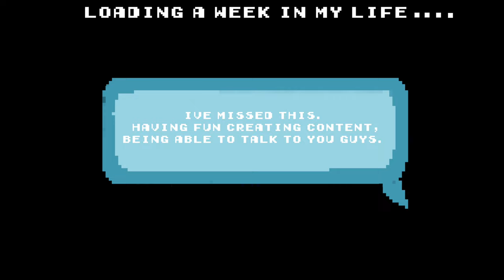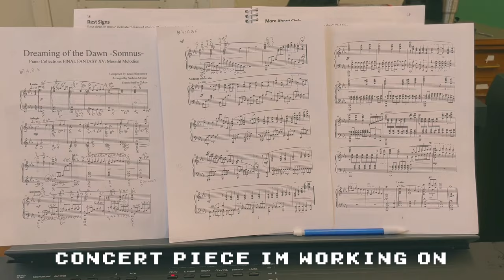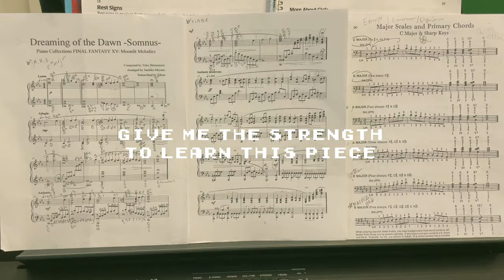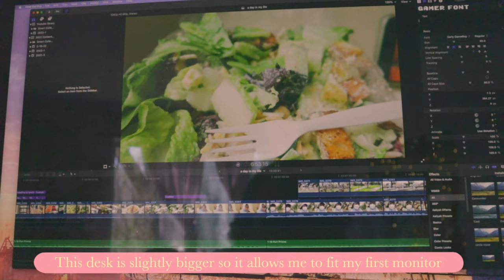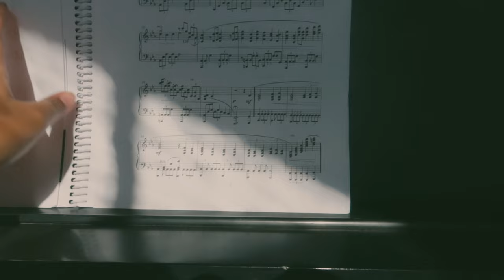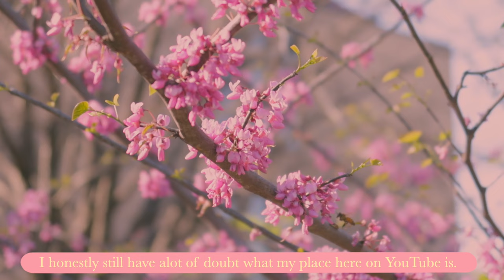🌷uni vlog: spring semester , creating ceramics, piano + game design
If you'd like to check out the flexispot desk click the

did i create this vlog around the concept of video games?
yes. yes, i did. (´∀｀)♡
the spring semester is flying by and i only have 5-6 weeks left! that is absolutely crazy. im definitely ready for summer break as i have a few exciting things that are happening ( more details later).
Its been four months since my last vlog and i felt it was time to take you along with me to see what ive been up to lately.
as i said in the video im doing a lot better in life and actually enjoying my classes and my life for the most part. Spring is finally here and as much as i love winter weather, the sunny days where clouds roam the sky are my favorite right now.
thank you for being patient with me when it comes to uploading content. I wish i could upload content on a weekly basis but im a full-time student and trying to make sure that is a priority. i also wanted to thank all of you that have been so supportive, whether it's on youtube, instagram, or tiktok. your words of encouragement and kindness continue to keep me motivated and help me realize that maybe what im doing here is worthwhile ♥️
im pretty happy with how this video came out, i enjoy being able to share parts of my life with you guys and cherish these memories.
i think id like to keep this going so I'd love to hear how you are doing, what you've been up to, in the comments down below.

Aaliyah ♡

🌷 equipment 🌷
♡ final cut pro x
♡ canon m50*
♡ canon g7x Mark II*
♡ camera mic*
♡ tripod: https*://amzn.to/38KkKa0

♡ variation of nintendo music

🌷 time stamps 🌷
0:00 title screen (intro)
0:42 chp1: monday
2:27 interlude: spring walk
2:46 chp2: ceramics
4:11 end of day
6:01 chp3: rainy tuesday
7:20 wednesday (baking time)
8:19 flexispot
9:11 chp4: friday (on campus)
9:59 piano room (home)
11:36 conquer the beast! (practing)
14:59 chp:5 redemption